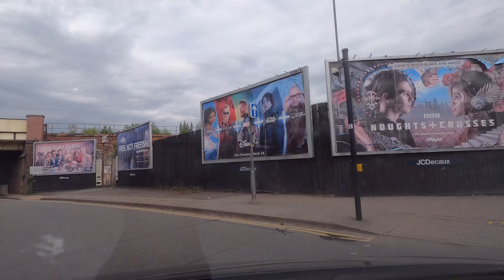UK Quarantine Drive - Leamington to Coventry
Date filmed - 3rd May 2020
Purpose of travel - Purchasing essential goods

Stay home, Protect the NHS, Save lives